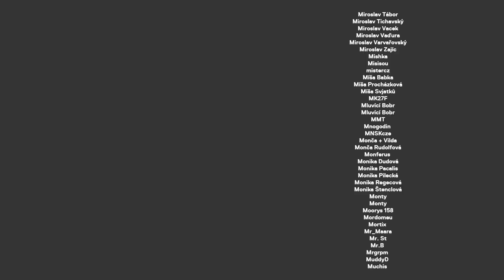Herec Josef Trojan: vadí mi pořady typu Ordinace, český divák nemá kapacitu na kvalitní filmy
Josef Trojan je mladý český herec. Znát ho můžete například z oceňovaného snímku Šarlatán, kde si zahrát po boku svého táty Ivana Trojana. Za tuto roli byl nominovaný na Českého lva - Nejlepší herec ve vedlejší roli. Je přemýšlející introvert, který by nehrál v Ordinaci a neláká ho získat Oskara :)

STANDA
SHOW